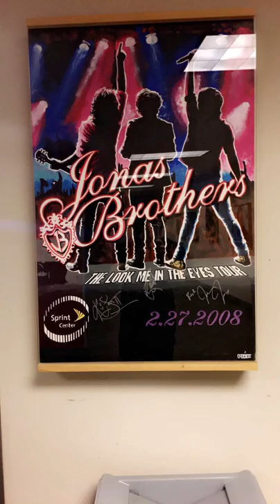Nick Jonas Snapchat Story // August 6th 2016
Nick Jonas
Snapchat Story